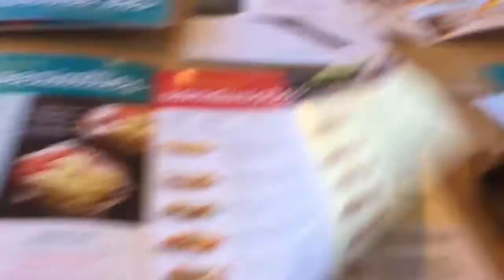Field of Screams~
My first vlog! Come see how fun my day was at Field Of Screams~

I hope you like me are having a great day!